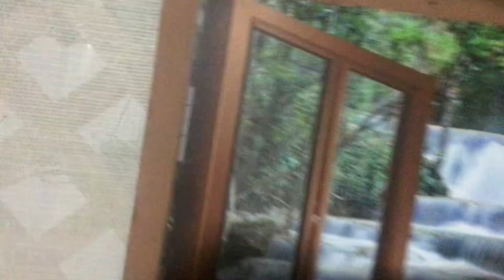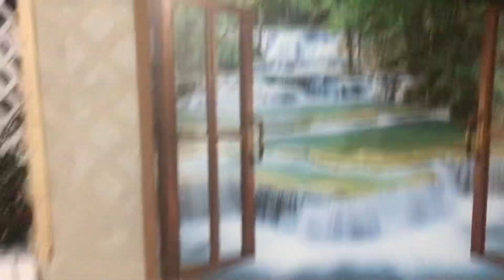Buenas, buenas noches!🥰🥰🥰🥰